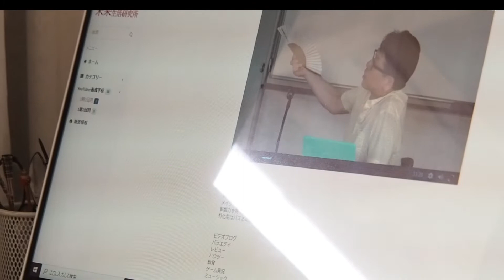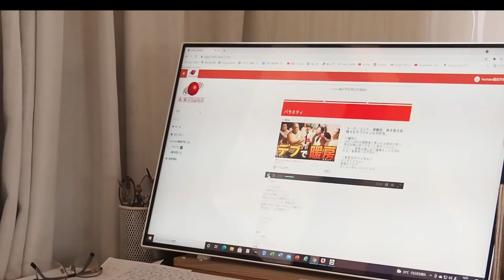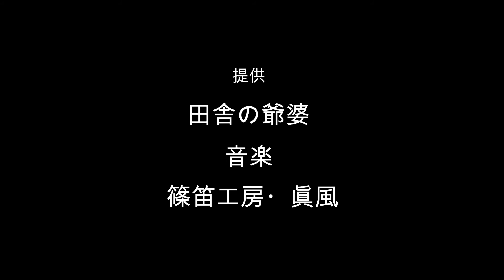【ユーチューブ幼稚園に入園】田舎の爺婆が幼稚園に入園できた。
私の子供の頃には幼稚園には入ることが出来なかった。あれから70年、やっと幼稚園に入ることが出来ました。しかも、時代の最先端を行くユーチューブ幼稚園。凄いでしょう！！
私共夫婦は団塊の世代、国内で一番人口が多い世代ですが、皆さん毎日どのように過ごされていますか？現在はコロナ禍にあり、外出も重いままにならず、巣籠状態が続いているかと思われます。幸い私共は田んぼの真ん中で生活していますので、気休めに、私共夫婦の田舎の生活が慰めになり場幸いです。